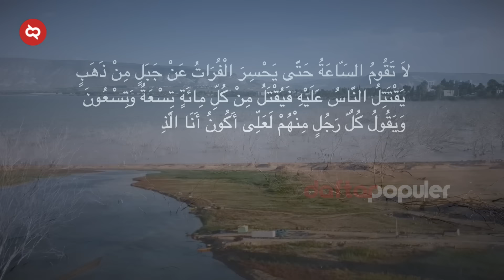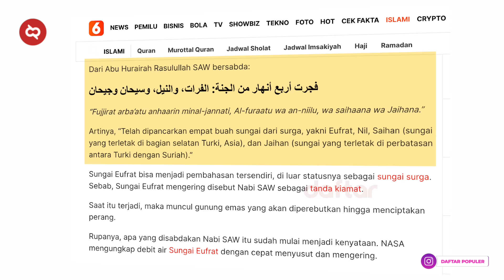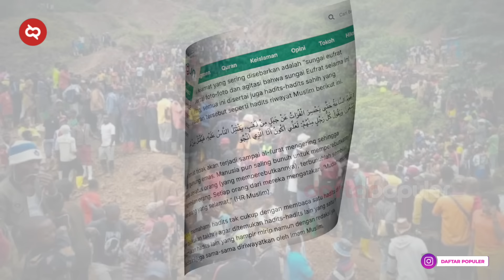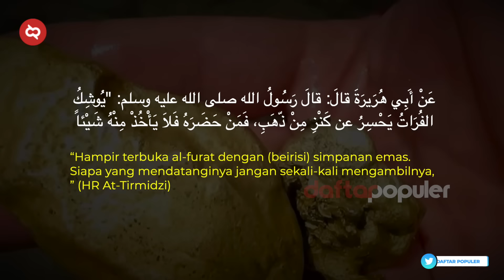SUBHANALLAH! Penemuan PEGUNUNGAN EMAS & KOTA PURBA Saat Sungai Efrat yang Semakin Mengering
Sungai Efrat mengering. Dalam kacamata sains, ini mungkin cuma fenomena biasa. Tapi, dalam kacamata agama Islam, lebih daripada itu. Dalam hadits riwayat Muslim, mengeringnya sungai Efrat disebut sebagai salah satu tanda kiamat. Mengapa disebut sebagai tanda kiamat, itu akan kita bahas. Di luar dari mengeringnya sungai Efrat sebagai tanda kiamat, ada fenomena yang menghebohkan dari keringnya sungai ini dan sebagian sudah dijelaskan dalam hadits-hadits yang diriwayatkan oleh Imam Muslim. Apa itu? Mari kita bahas!